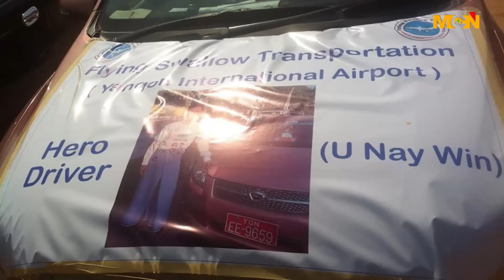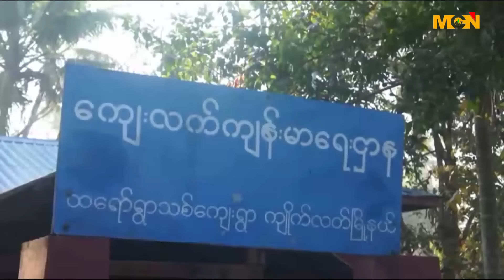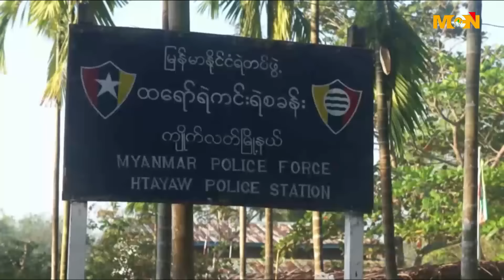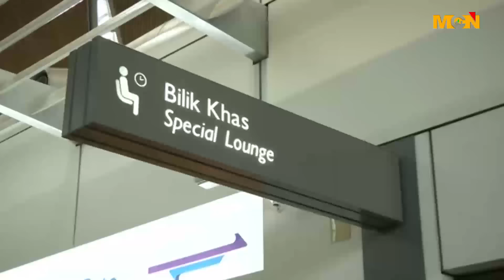MCN ေန႔စဥ္ ႐ုပ္သံသတင္းအစီအစဥ္ ၂၀၁၇ ခုႏွစ္၊ ေဖေဖာ္ဝါရီလ ၂၄ ရက္ ေသာၾကာေန႔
မဂၤလာပါခင္ဗ်ာ/ရွင္။ MCN သတင္းဌာနရဲ႕ ေန႔စဥ္ ႐ုပ္သံအစီအစဥ္က ႀကိဳဆိုပါတယ္။ ဒီကေန႔ ျမန္မာသကၠရာဇ္ ၁၃၇၈ ခုႏွစ္၊ တပို႔တြဲလျပည့္ေက်ာ္ (၁၃) ရက္၊  ခရစ္ႏွစ္ ၂၀၁၇ ခုႏွစ္၊ ေဖေဖာ္ဝါရီလ ၂၄ ရက္ ေသာၾကာေန႔အတြက္  ေနာက္ဆံုးရရွိထားတဲ့ သတင္းေတြကို တင္ဆက္ေပးသြားမွာ ျဖစ္ပါတယ္။